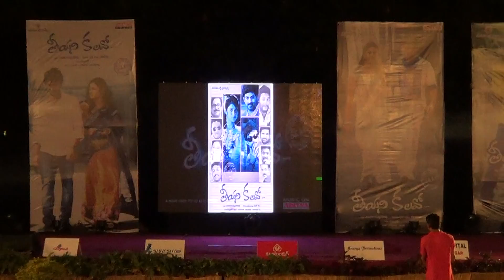Teeyani Kalavo Audio Release